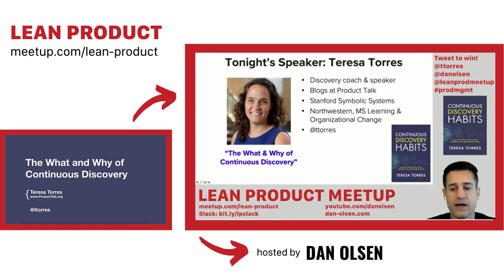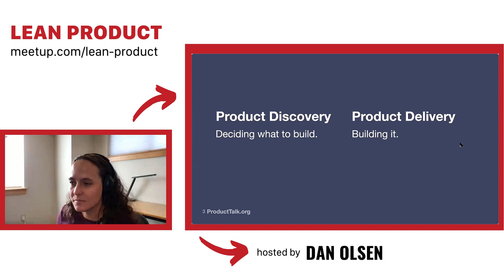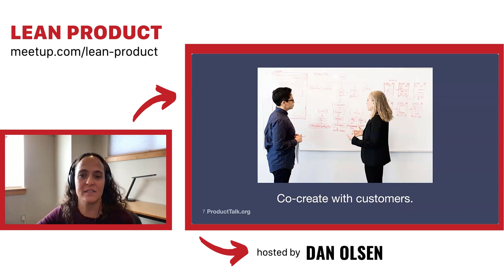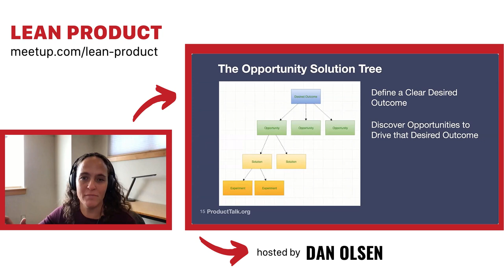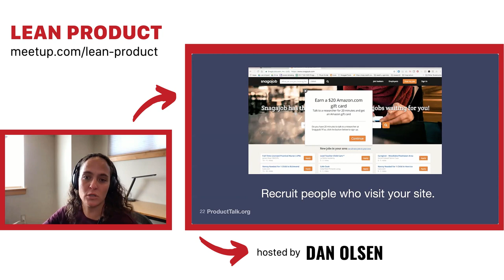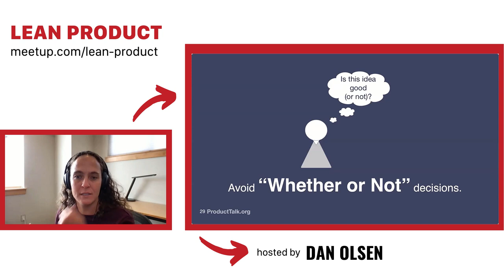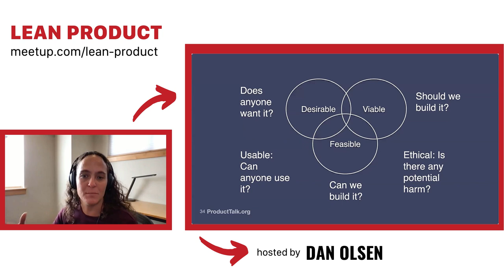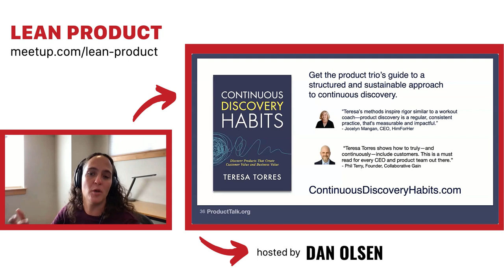The What & Why of Continuous Discovery by Teresa Torres at Lean Product Meetup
Teresa Torres gave this talk "The What & Why of Continuous Discovery" at the Lean Product Meetup on May 20, 2021.

Teresa Torres is an internationally-acclaimed author, speaker, and consultant. She teaches a structured and sustainable approach to continuous discovery that helps product teams infuse their daily product decisions with customer input. She’s coached hundreds of teams at companies of all sizes, from early-stage start-ups to global enterprises, in a variety of industries. She has taught over 7,000 product people discovery skills through the Product Talk Academy. She’s the author of the upcoming book Continuous Discovery Habits and blogs at ProductTalk.org.

If you would like to see more videos like this check out the following talks from past months: